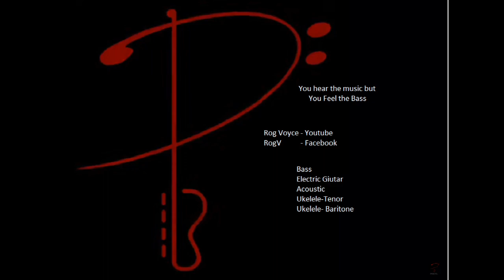Heather and the Diamond Four-Love is Blue--BASS COVER No-1984